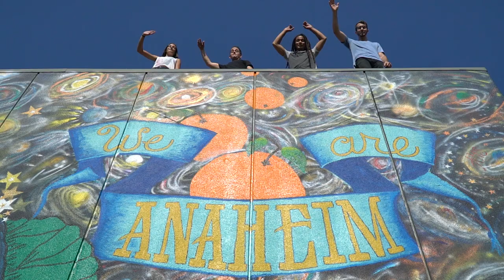WeAreAnaheim Art Mural Dedication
City Church and Anaheim High School partnered together in 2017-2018 to create a public art mural. This video shares a bit about the project's vision and invites the public to attend the formal dedication.